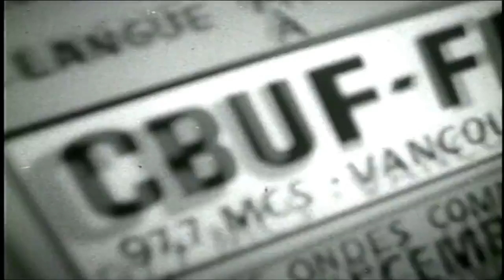CBUF-FM - 50 ans, quelques moments